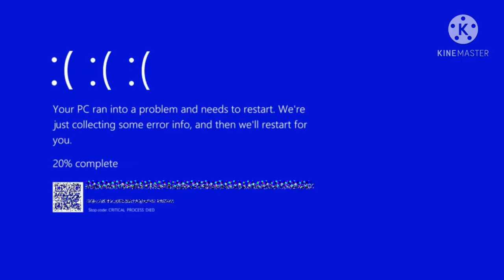(UTAU cover Short) JellyFish song (Yamine Renri, Momone Momo, and Gahata Meiji.)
Clear's lullaby has been stuck in my head. So I thought, why not try doing a cover using these three..

Its not easy to tune three UTAUloid. But I did the best I could.

Its really short. But I hope you enjoyed it.

This is just an acapella.